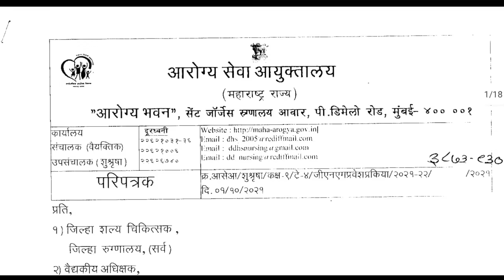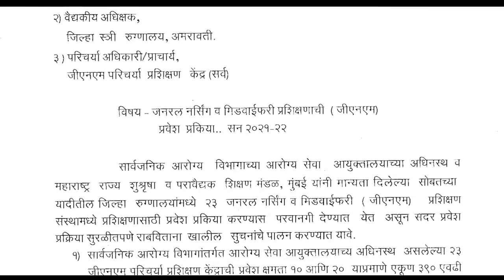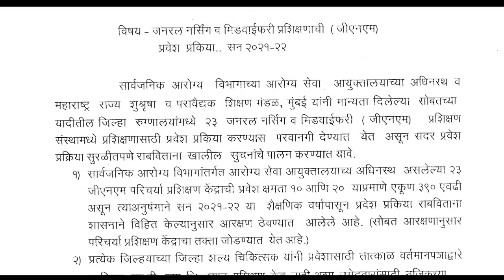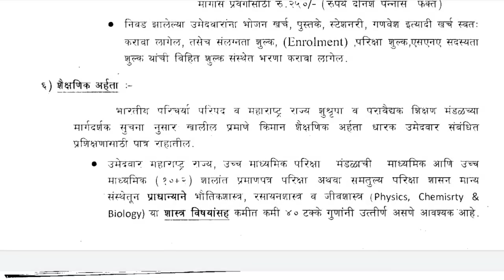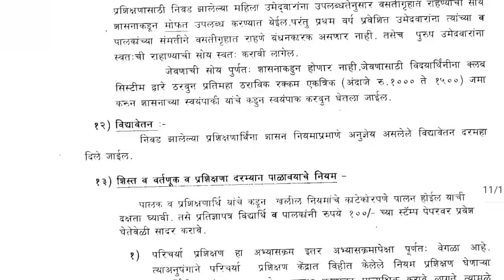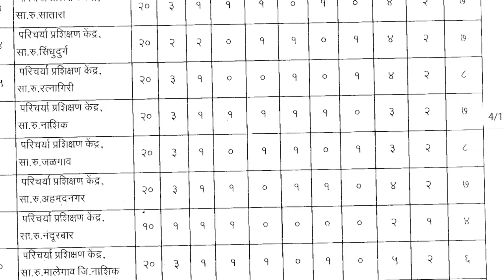आरोग्य विभाग भर्ती 2021 | जिल्ह्यानुसार रिक्त जागा | 390 पदांचा कोटा | मार्क्सवर निवड परिक्षा नाही🔥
FOLLOW US 🔍